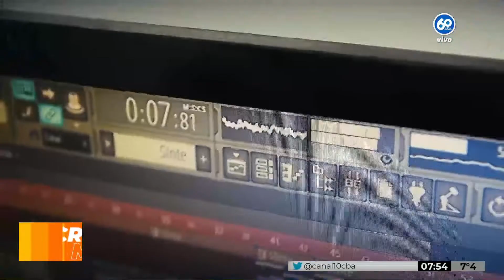La SCALONETA a QATAR, la cumbia viral de VIRALIZA2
Dos amigos de La Falda, Ema Núñez y Andrés Paletti, crearon una cumbia para alentar a los jugadores de la selección de fútbol argentina.

Buscan que el videoclip de la canción se viralice y los jugadores realicen la coreografía en los vestuarios del Mundial.

COMPARTILO!